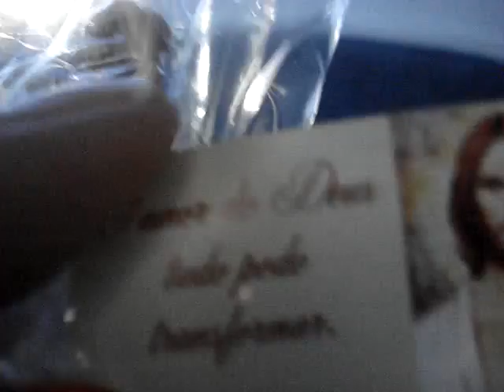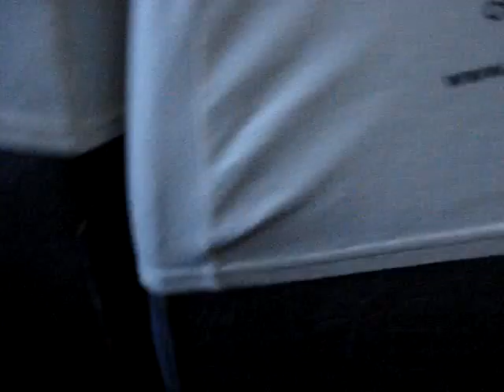voltando do retiro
eu e paula voltando do retiro.. nd pra fazer =p